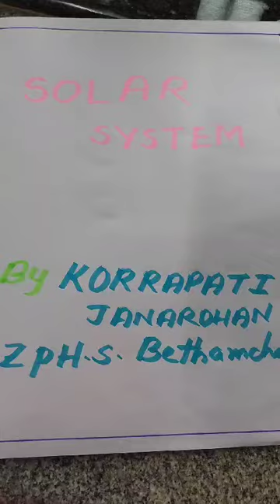LOW COST TLM